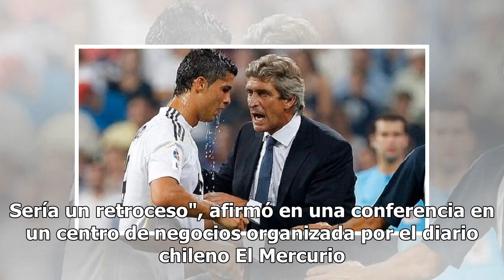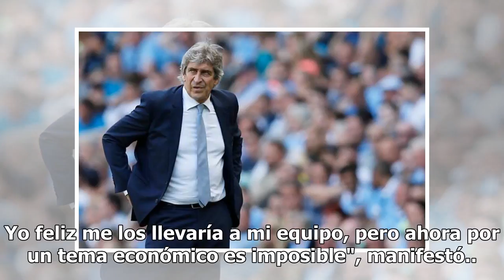"En el Madrid me decían que algunos debían jugar sí o sí"